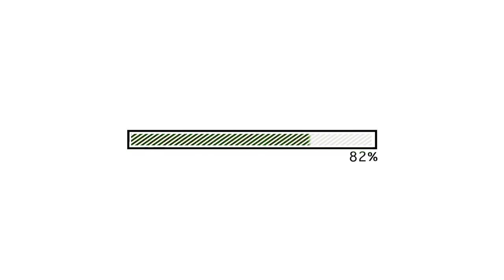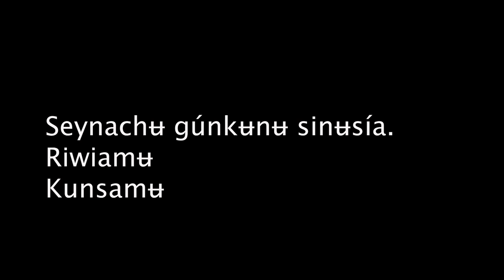Repurpose-IT.org | Arhuaco | I.E. Bunkiwamake | Coordinador Wilfrido Izquierdo